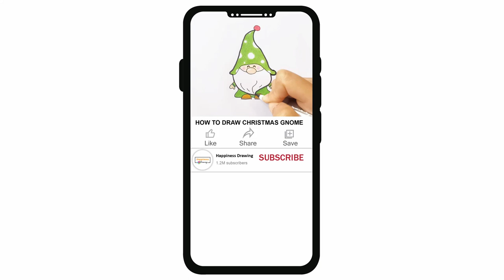How to Draw Christmas Stocking | drawing Step by Step | Easy drawing | Cartoon character drawing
How to draw Christmas Stocking step by step easy for beginners. Easy Christmas Stocking drawing tutorial for kids and everyone. Cartoon character drawing easy.